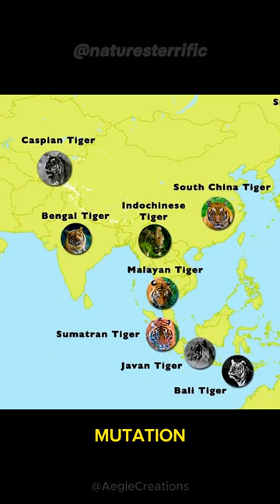Tiger Tales | The Largest Big Cat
Meet the Majestic Tiger. A strong, powerful and Iconic Wild Cat. Unfortunately, Tigers are now endangered with only 6 sub-species in the wild. Find Out More.
Stay Curious.